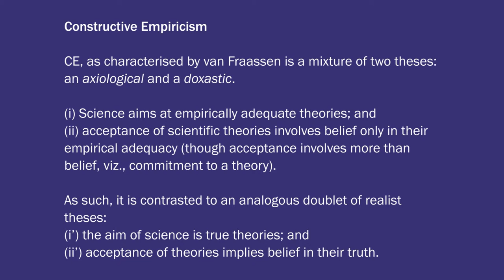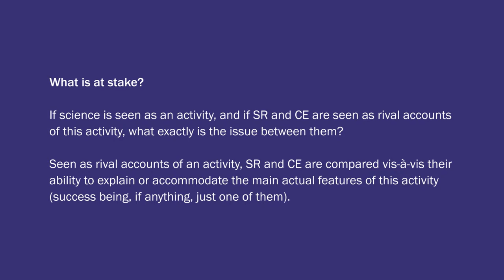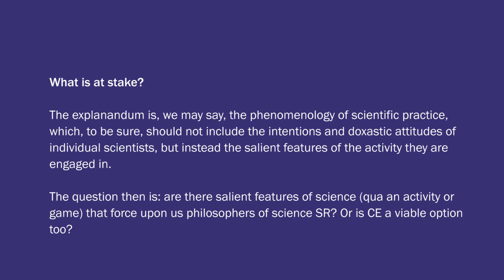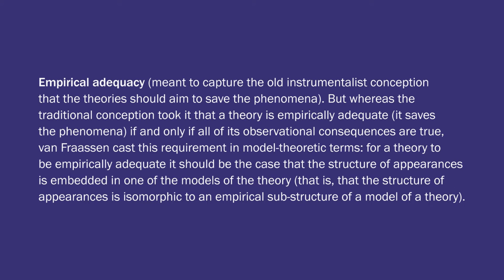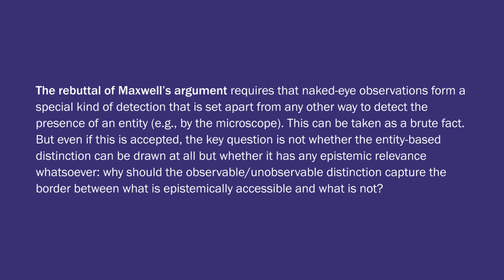Stathis Psillos: Scientific Realism (6/7)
Professor Stathis Psillos (University of Athens) discusses Constructive Empiricism. Part of the free online course, "Philosophy, Science and Religion"